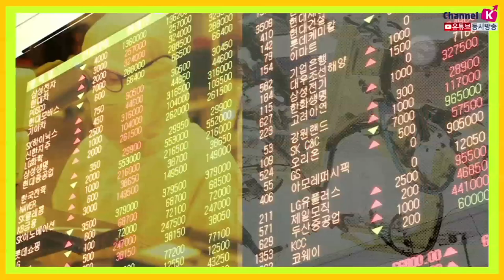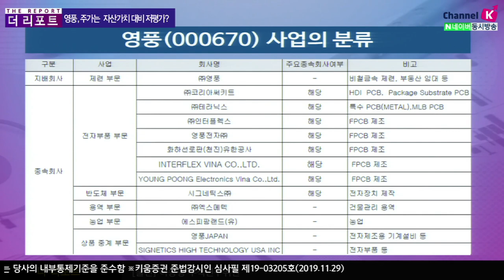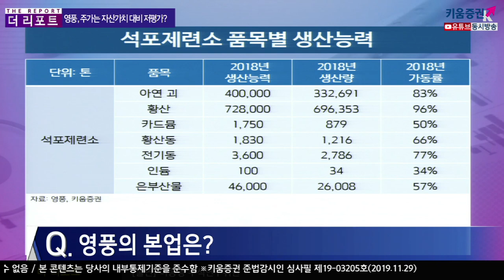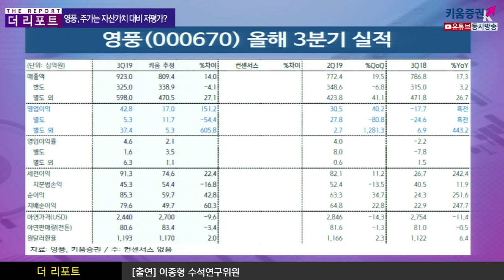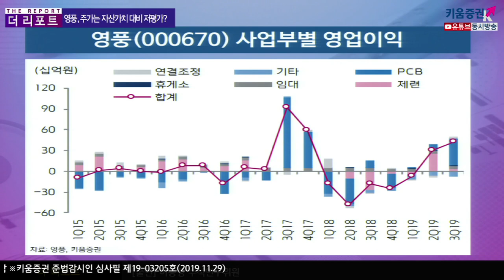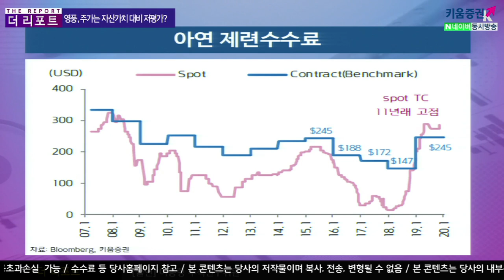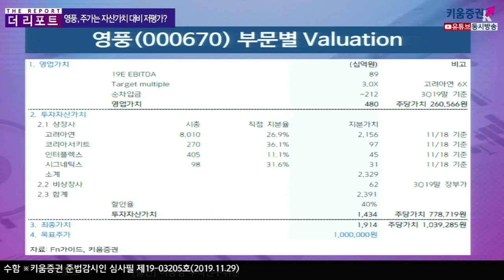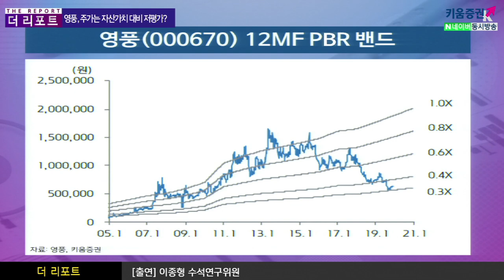[주식투자][기업분석] 더리포트 / 영풍, 주가는 자산가치 대비 저평가?(19.11.29)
영풍 주요 산업은 비철금속을 제련하고있다.
고려아연의 지분 27%을 가지고있다.
본사의 제련사업부, 자회사의 IT사업부 PCB와 관련
인터플렉스가 실적적으로 중요

영풍 석포제련소 환경문제 발생
제련과정에서 폐기물 무단투기 조업정지을 내린 상태
영풍에서는 행정소송을 제기 1차 판결은 가동중지
항소를 하며 대법원 판결 기다리는 중.
아연가격 하락에 따라 영업이익은 추정치 보다 하회.
PCB 자회사들의 실적개선 영업이익 374억원으로 예상치 53억원을 크게 상회.
인터플렉스, 영풍전자 등 PCB 자회사는 주요 고객이었던 애플과의 관계가 악화 2018년 극심한 실적부진을 경험
이후 삼성전자를 중심으로 고객다변화, 자체적인 원가절감 노력.
수익성이 완만히 개선되고 있는 것으로 추정된다.​

자산가치를 감안시 영업가치와 IT자회사의 가치를 제외
현 주가는 절대적 저평가 상황 중장기 관점에서 매수접근은 유효.

김주연 키움증권 채널K 앵커,  이종형 키움증권 기업분석팀 ​수석연구위원​